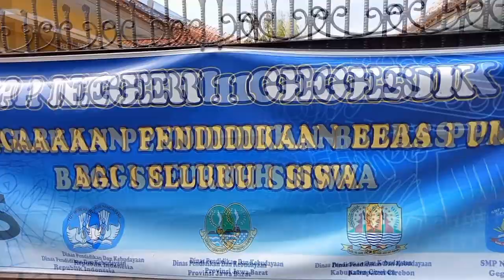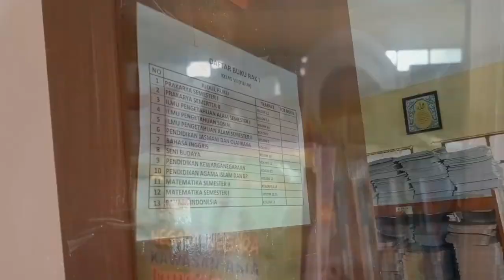9C04 ALIYAH RAHMA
9C04 ALIYAH RAHMA